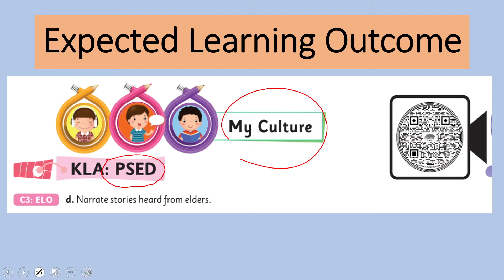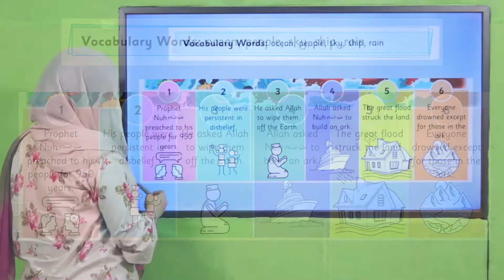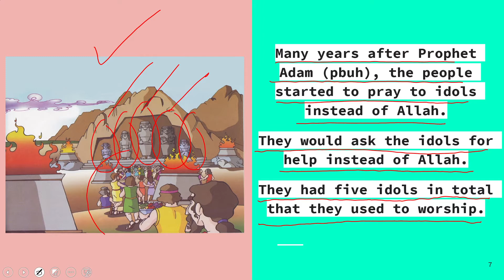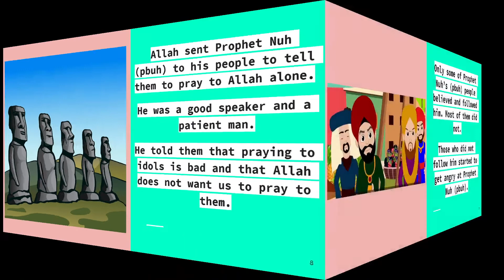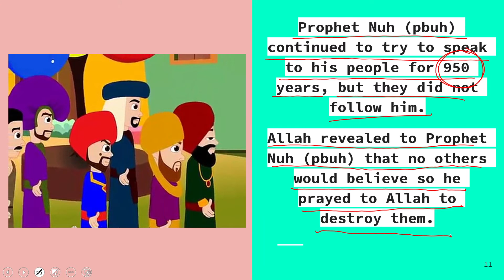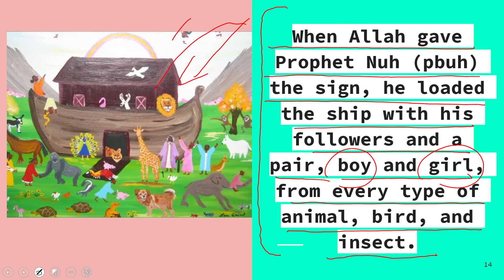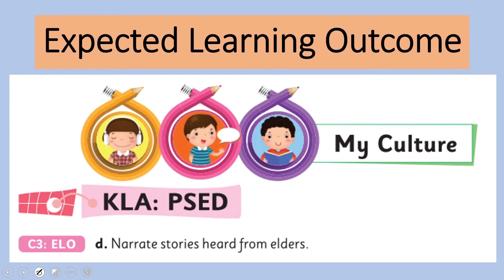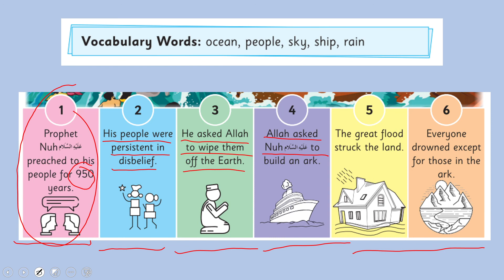Gk KG Unit 3 Lecture 5 || SNC 2020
1. PowerPoint Presentation

2. Lesson Plan

3. Worksheet/Activity